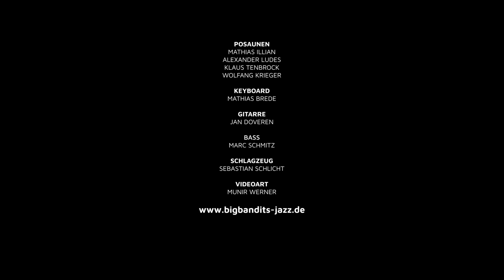Led Zeppelin - Rock 'n Roll - Big Band Cover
Cover of the Led Zeppelin Classic Roch ´n Roll in Big Band line-up.
Live Recording from a concert  in 3-2018
performing:
Big Bandits (cond. Werner Hüsgen), Andrea Porten-Leadvocals
support by EWV